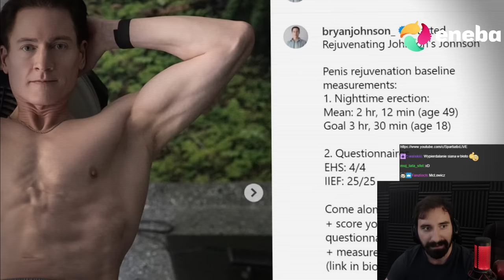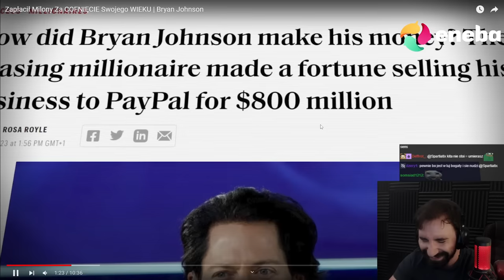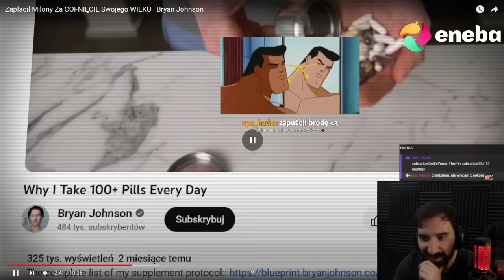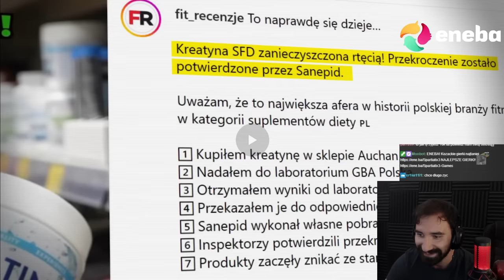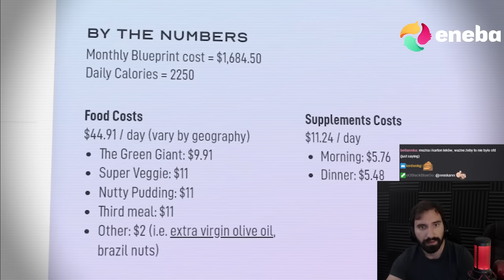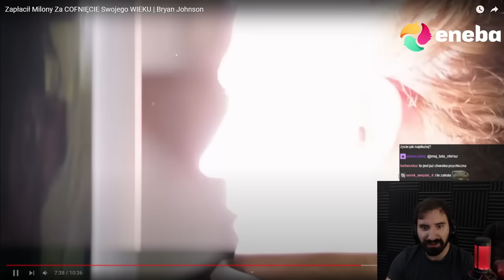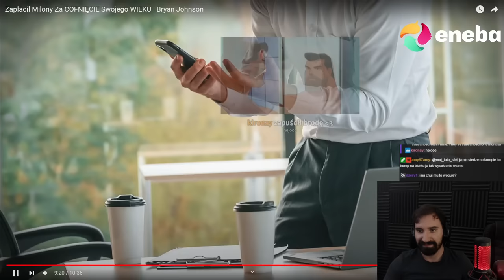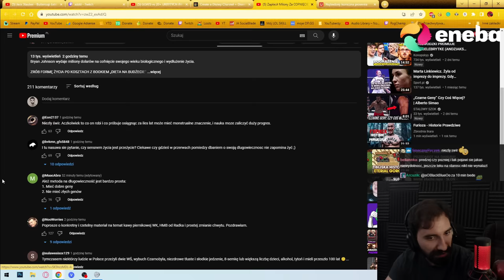PŁACI MILIONY ŻEBY COFNĄĆ SWÓJ WIEK ALE NA NIC NIE MOŻE SOBIE POZWOLIĆ...